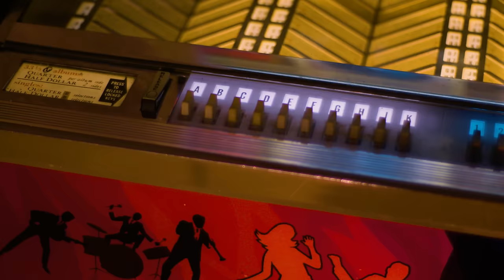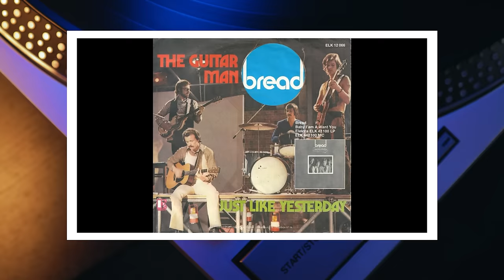The Most Soothing Voice of the 70s NOTCHED 15 Hits & Disappeared…Where’d He Go?--Professor of Rock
His voice was the soundtrack for the groovy 70s. He wrote songs with a band that mesmerized the Me Generation, and ushered in the genre of ‘soft rock. I’m talking about David Gates and his mellow gold masters Bread’  He ruled the 70s with his soothing voice and charming charisma with classic hits like Make It With You, If, Diary, Baby I’m a Want You, Everything I own and Guitar Man... But after years of dissension and inevitable burnout, his group, bread broke up, and by the mid-80s this iconic vocalist, surprised his fans around the world… when he waved ‘goodbye’ to the music industry… and disappeared… Instead of wooing fans on stage at sold-out arenas, he went his own way…Find out where he went… Up next, the steady rise and sudden farewell of the man I like to call the “maestro of mellow” and one of his signature songs is NEXT on Professor of Rock.

Executive Producer
Brandon Fugal

Honorary Producers
K&K Bosemer, Charles Dirienzo Jr, Kimberley Rumburg, Brent Gephart, Glenn Beardmore

Professor's Store

- 100 Best Selling Albums
- Ultimate History of 80s Teen Movie
- 80s to 90s VHS Video Cover Art

Hey music junkies, Professor of Rock, always here to celebrate the greatest artists and the greatest songs of all time. If you remember that feeling of desperation when you had 20 seconds to insert another quarter to continue your arcade game but have run out you’ll dig this channel of deep musical nostalgia.

Since the beginning of the Popular Music Era there have been some iconic singers with voices that mesmerized generations of listeners with their golden voices. A soothing, therapeutic experience, that gives gives us peace & tranquility as an escape from a disruptive world. The classic voices of Bring Crosby, Frank Sinatra, Nat King Cole, Karen Carpenter, and James Taylor come to mind, as well as the singer that I call the ‘maestro of mellow’….a master of 70s classic that took me years to fully appreciate… Mr David Gates: David Gates became the gentle rock star with the debut of Bread, the band he co-founded with Robb Royer & Jimmy Griffin in 1968.

David Gates and Bread had so many 70s classic. from If...to Diary...to Make It With You to Everything I Own to Guitar Man to Aubrey to Baby I'm A Want you and so many more mellow gold AM radio yacht rock standards!  David Gates then Went Solo and had several hits including The Goodbye Girl from the Oscar winning movie of the same name!  He was on top of the world and had pretty much invented soft rock.  So Where'd he go? Well in this video we find out.   The story and legacy of one of the greatest bands of the singer songwriter era...